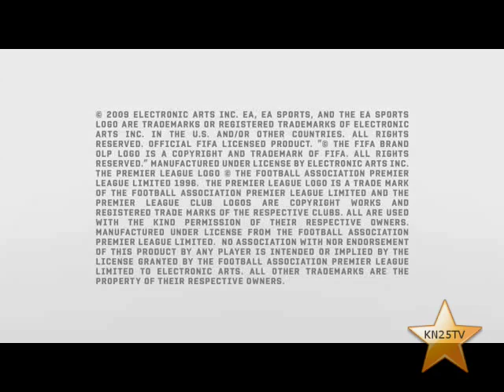FIFA 10 OFFICIAL TRAILER HQ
FIFA 10 OFFICIAL TRAILER RALLY GOOD.
The game is coming son in october  2009